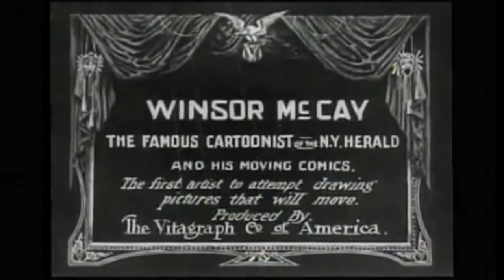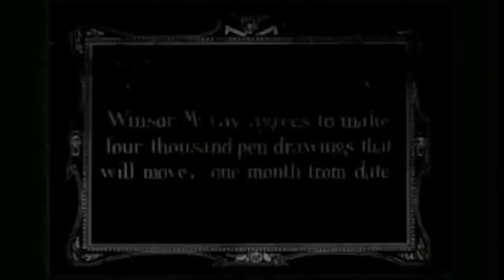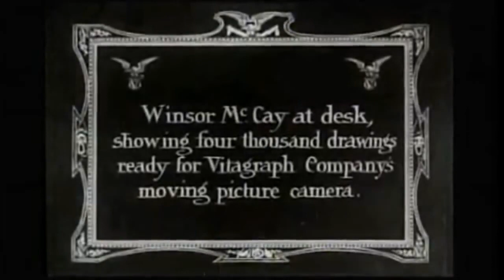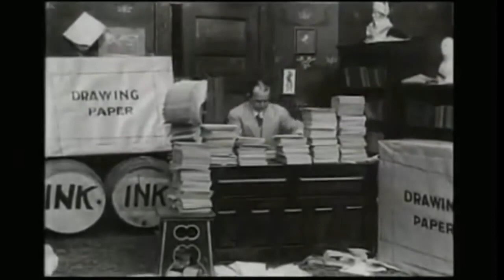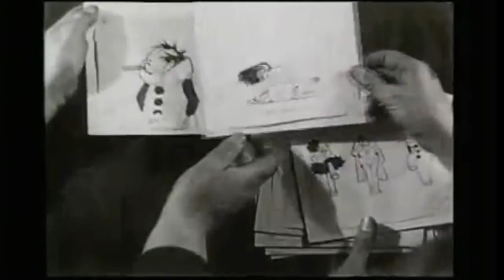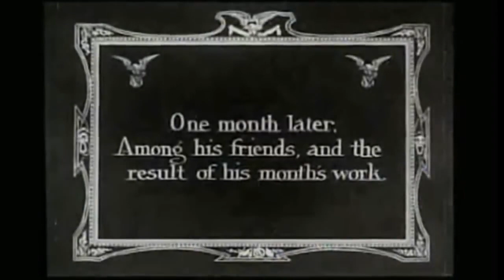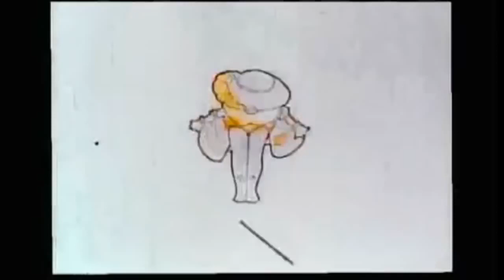Little Nemo (1911 Silent Animated Short film)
Winsor McCay: The Famous Cartoonist of the N.Y. Herald and His Moving Comics, more commonly known as Little Nemo, is a 1911 silent animated short film by American cartoonist Winsor McCay. One of the earliest animated films, it was McCay's first, and featured characters from McCay's comic strip Little Nemo in Slumberland. Its expressive character animation distinguished the film from the experiments of earlier animators.

Inspired by flip books his son brought home, McCay came to see the potential of the animated film medium. He claimed to be the first to make such films, though James Stuart Blackton and Émile Cohl were among those who preceded him. The short's four thousand drawings on rice paper were shot at Vitagraph Studios under Blackton's supervision. Most of the film's running time is made up of a live-action sequence in which McCay bets his colleagues that he can make drawings that move. He wins the bet with four minutes of animation in which the Little Nemo characters perform, interact, and metamorphose to McCay's whim.

Little Nemo debuted in movie theaters on April 8, 1911, and four days later McCay began using it as part of his vaudeville act. Its good reception motivated him to hand-color each of the animated frames of the original black-and-white film. The film's success led McCay to devote more time to animation. He followed up Little Nemo with How a Mosquito Operates in 1912 and his best-known film, Gertie the Dinosaur, in 1914.

In 2009, Little Nemo was selected for preservation in the United States National Film Registry by the Library of Congress as being "culturally, historically, or aesthetically significant".

Background
Winsor McCay (c. 1867–71 – 1934) had worked prolifically as a commercial artist and cartoonist by the time he started making newspaper comic strips such as Dream of the Rarebit Fiend (1904–11)[b] and his signature strip Little Nemo in Slumberland (1905–14).[c][8] In 1906, McCay began performing on the vaudeville circuit, doing chalk talk performances in which he drew before live audiences.

Inspired by flip books his son Robert brought home,[10] McCay said he "came to see the possibility of making moving pictures" of his cartoons. McCay, then in his early forties, asserted he was "the first man in the world to make animated films", but he was likely familiar with the earlier work of American James Stuart Blackton and the French Émile Cohl. In 1900, Blackton produced The Enchanted Drawing, a trick film in which an artist interacts with a drawing on an easel.

Blackton used chalk drawings in 1906 to animate the film Humorous Phases of Funny Faces, and used stop motion techniques to animate a scene in the 1907 film The Haunted Hotel. Cohl's films, such as 1908's Fantasmagorie, were dreamlike nonnarrative pieces in which characters and scenes continually changed shape. Cohl's films were first distributed in the United States in 1909, the year McCay said he first became interested in animation. According to McCay biographer John Canemaker, McCay combined the interactive qualities of Blackton's films with the abstract, shapeshifting qualities of Cohl's into his own films. In the films of all three, the artist interacts with the animation.

Little Nemo
Main article: Little Nemo
Considered McCay's masterpiece, Little Nemo in Slumberland debuted in October 1905 as a full-page Sunday strip in the New York Herald. Its child protagonist, whose appearance was based on McCay's son Robert, had fabulous dreams that would be interrupted with his awakening in the last panel. McCay experimented with timing and pacing, the form of the comics page, the size and shape of panels, perspective, and architectural and other details.

Synopsis
Following credits proclaiming McCay as "The Famous Cartoonist of the New York Herald" and "the first artist to attempt drawing pictures that will move", McCay sits in a restaurant with a group of colleagues, cartoonist George McManus, actor John Bunny and publisher Eugene V. Brewster among them. McCay bets the group that in one month he can make 4000 drawings move. The group laughs and gestures that he is drunk or crazy. McCay sets to work in a studio where he directs workers to move around bundles of paper and barrels of ink. A month later, McCay gathers his colleagues in front of a film projector. McCay rapidly sketches characters from the cast of his Little Nemo comic strip.

Little Nemo (1911)
McCay places a drawing of the character Flip in a wooden slot in front of the camera. The words "Watch me move" appear above Flip's head, and he begins to make gestures while smoking his cigar. Blocks fall from the sky and assemble themselves into the character Impie, and the pair's figures distort, disappear, and reappear before a fantastically dressed Little Nemo magically materializes.